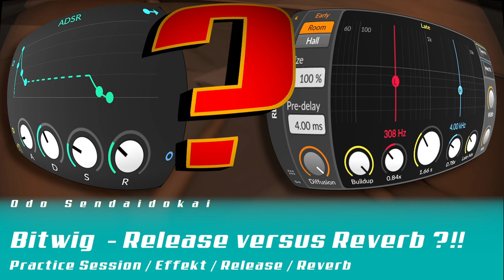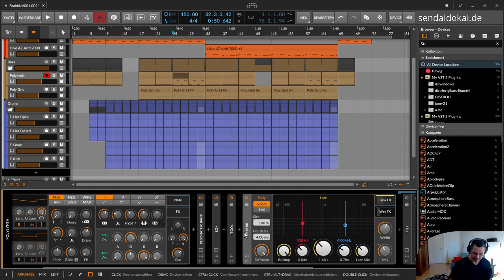Bitwig - Release versus Reverb ?!!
In dieser Bitwig Practice Session erzähle ich wie ihr einen Tapestop, Scratch Effekt oder auch andere Effekte mit dem Sampler machen könnt. Wenn man Scratching im Track integrieren will, dann ist es meist einfacher, die Automation live einzuspielen und dann nachzubearbeiten. Beim Tapestop ist es einfacher.

00:00​ Geht los - Ob's edler im Getüt ...
00:20 Release oder Reverb, das ist hier die Frage
00:36 Fallerifallera, das fällt halt doch auf
01:10 Hallfahne mit dem Reverb für die Leute in der zweiten Reihe in der Tiefebene
01:55 Auf die 12 - Nachklang vorn lassen mit dem Release
02:40 Es folgen weitere spannende Hörbei- und Schauspiele
03:10 Wer jetzt mitpfoffte hat schreibt den nächsten Welthit
04:32 Es hört nicht auf .Dammdammdammdimmdimmdimmdimm
04:45 Vorteil Release für uffe 12
05:35 Reverb als zweite Option für z.B. Tiefenstaffelung
06:15 z.B. Reverb Effekt für kurze impulsive Sounds
06:57 Laut nachsprechen oder vorsprechen
07:22 Hört nicht auf den: Drückt den Daumen, nehmt ein kostenloses Abo mit und drückt mal kurz die Glocke